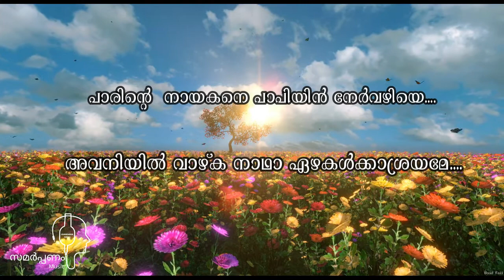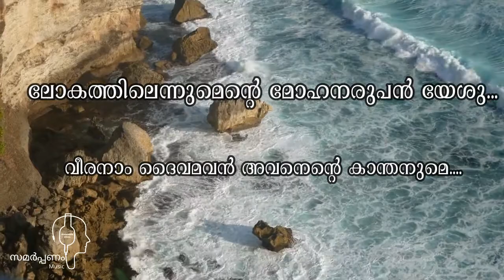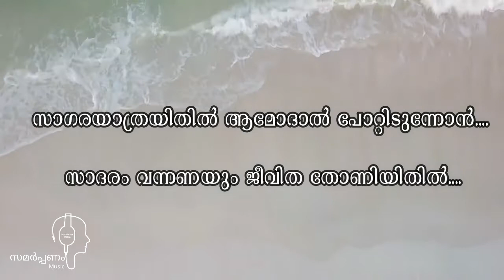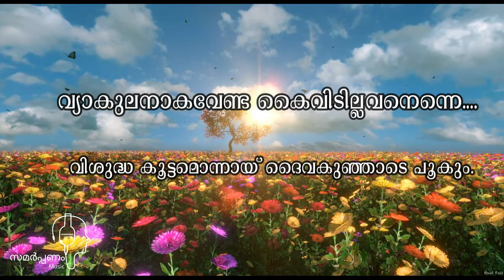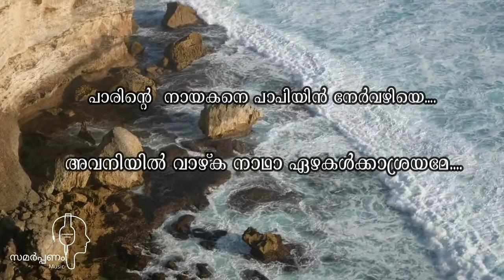പാരിൻ്റെ നായകനെ പാപിയിൻ നേർവഴിയെ | Jacob V John Parathodu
പാരിൻ്റെ നായകനെ പാപിയിൻ നേർവഴിയെ.
അവനിയിൽ വാഴ്ക നാഥാ ഏഴകൾക്കാശ്രയമേ.

1.ലോകത്തിലെന്നുമെന്റെ മോഹനരുപൻ യേശു...
വീരനാം ദൈവമവൻ അവനെന്റെ കാന്തനുമെ.
2.സാഗരയാത്രയിതിൽ ആമോദാൽ പോറ്റിടുന്നോൻ.
സാദരം വന്നണയും ജീവിത തോണിയിതിൽ.
3. സാത്താന്യ പീഡകളോ അവശ്യഭാരങ്ങളോ...
സാകൂതം വീക്ഷിപ്പവൻ സാന്ത്വനം ഏകുമെന്നിൽ.
4.വ്യാകുലനാകവേണ്ട കൈവിടില്ലവനെന്നെ.
വിശുദ്ധ കൂട്ടമൊന്നായ് ദൈവകുഞ്ഞാടെ പൂകും.

Lyrics.  Jacob V John Parathodu.
Music &Orchestra.  Shyjin.Ezhumatur.
Singer.  Shaju. Narayanan Channappetta.
Studio.  deciBel audio factory.